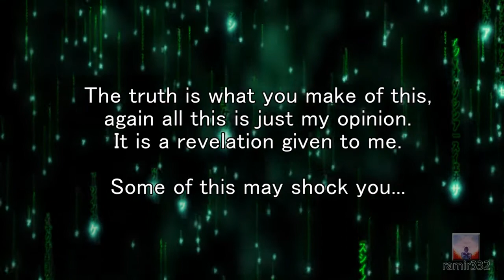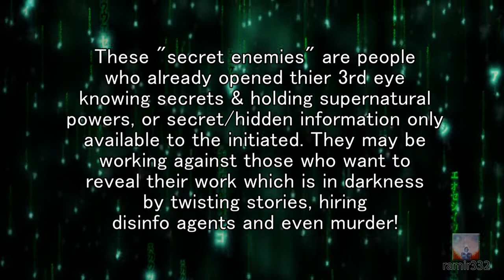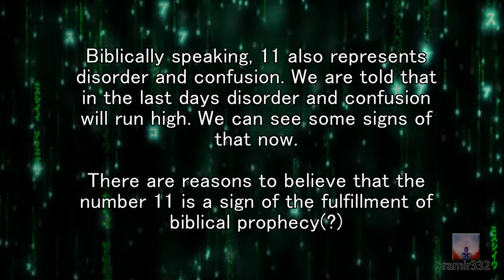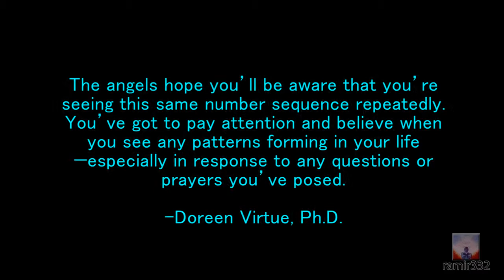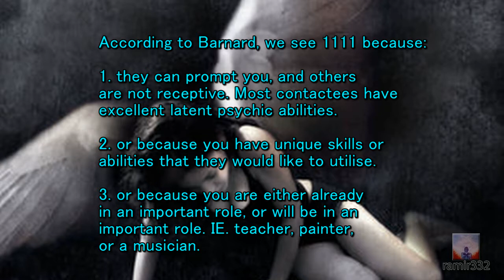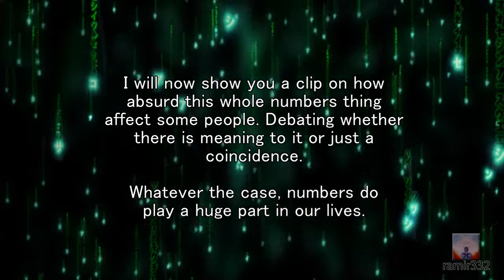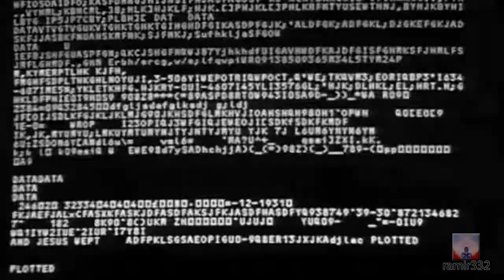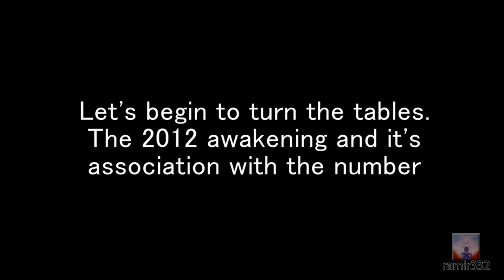11:11 Conspiracy Theories + Coincidence Caught on Tape! [1 of 4]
Magnetic North pole moves closing airport (January, 9, 2011)